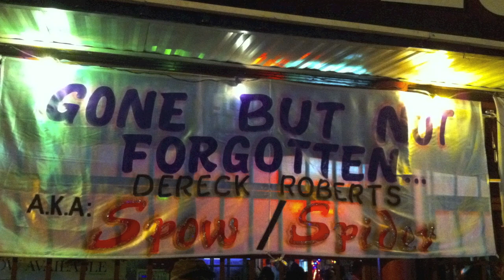RatedRpm- La Luna memorial lime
In memorial of one of Trinidad's greatest riders Dereck Roberts aka spider we collected.
And did the damn thing!!!
Props to Nebula 868
All local, All Trini, all RatedRpm